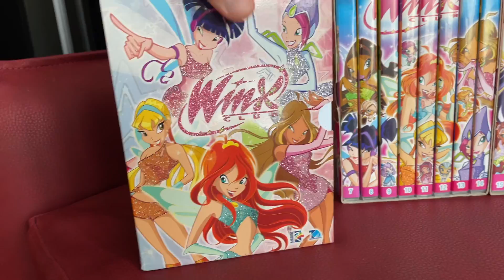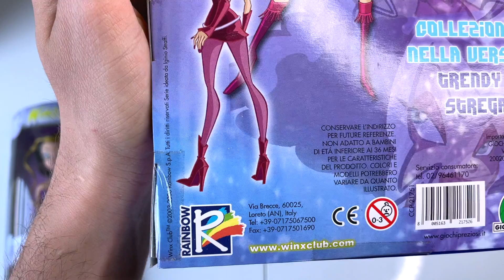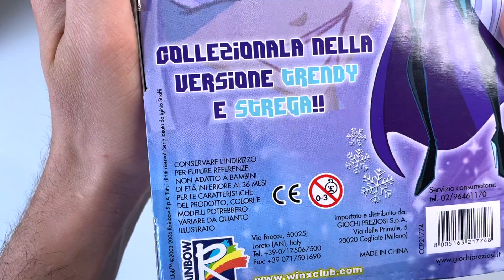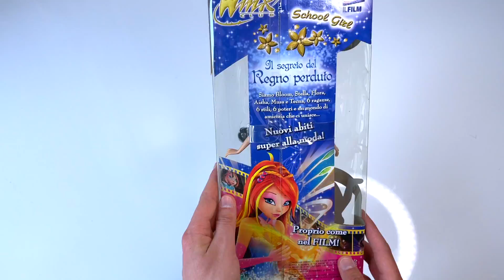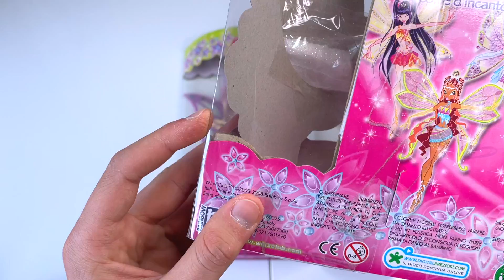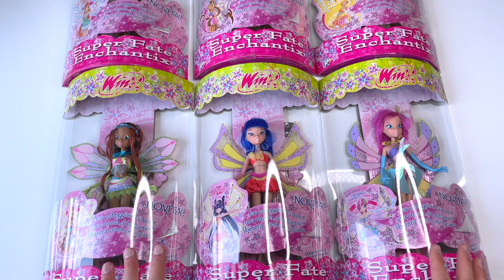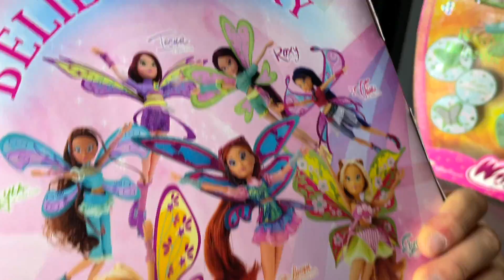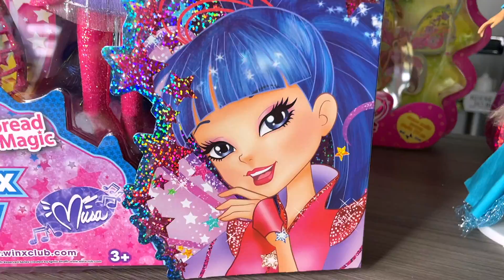LA MIA COLLEZIONE DI WINX - 2021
Ecco peszi le mie Winx vintage più belle da collezione, a casa ne ho tantissime altre ma non valeva la pena portarsele hihi, spero vi piacciano e spero anche che siate invidiosi ihihihiihjfihjfnknfkjf

stomel®